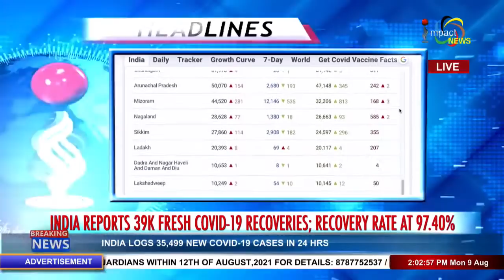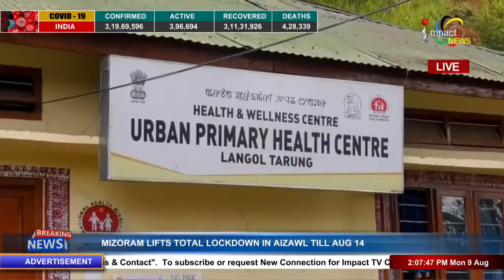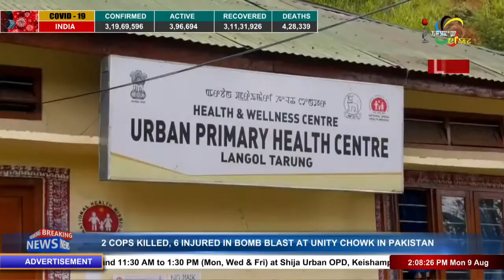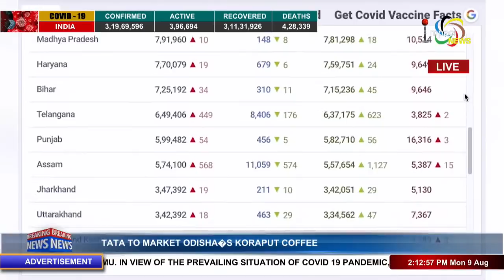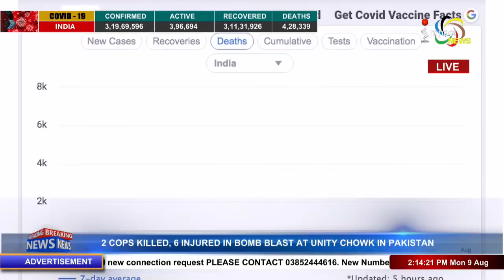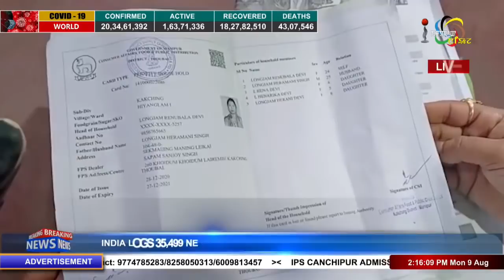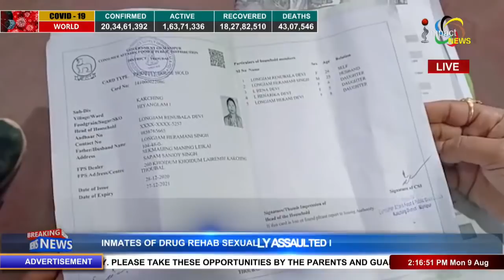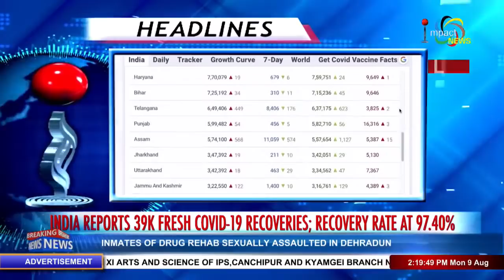Impact News Manipuri 2pm 09 AUGUST 2021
ANCHOR : GOURI HAOBAM